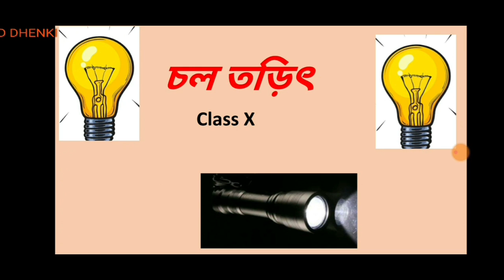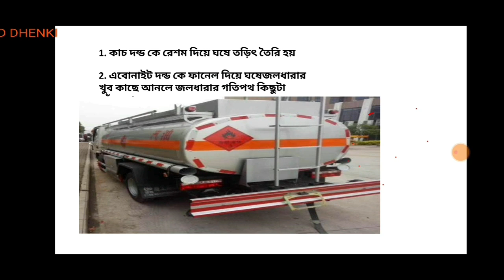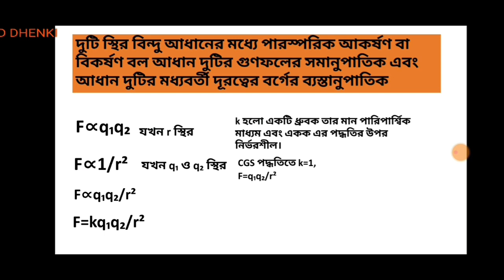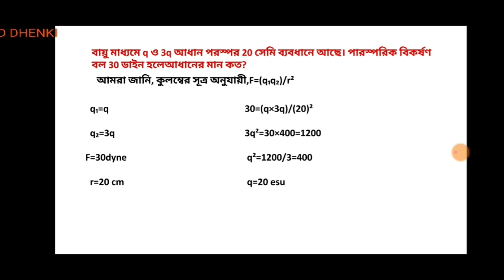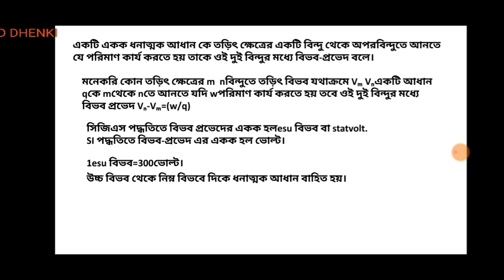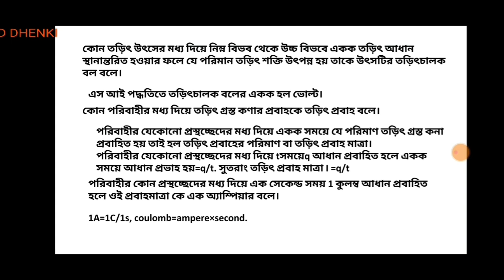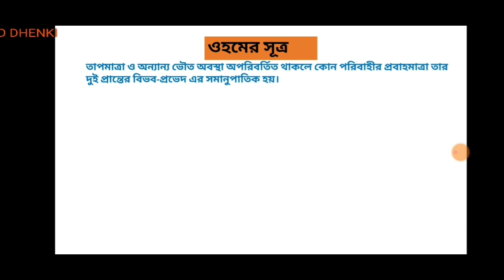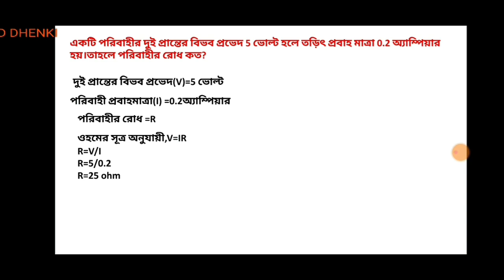Current electricity|Class X|WBBSE|Part1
Also follow our Facebook group "LIFE IS CHEMISTRY" for subject related questions and answers.